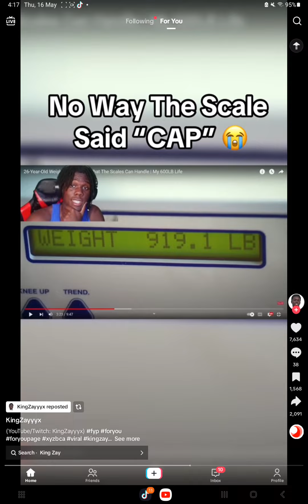Try Not To Laugh #2